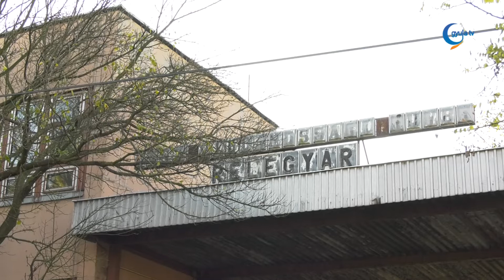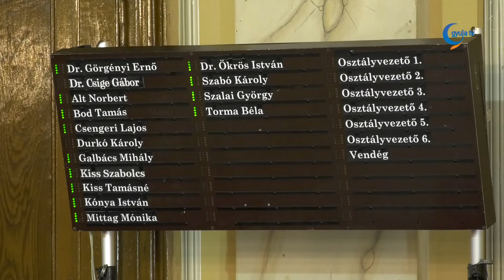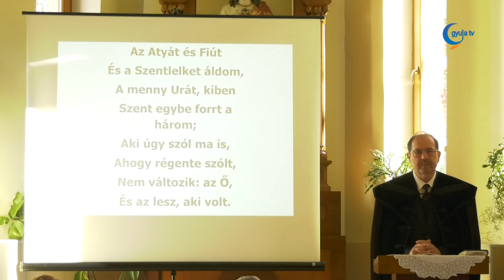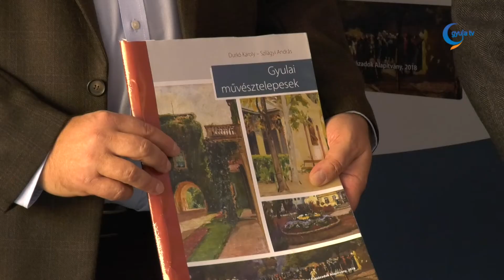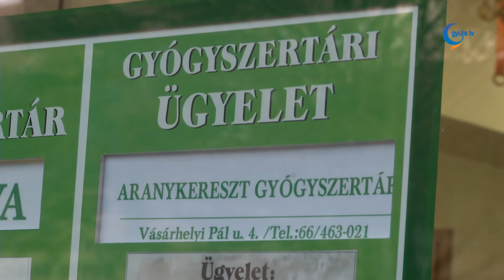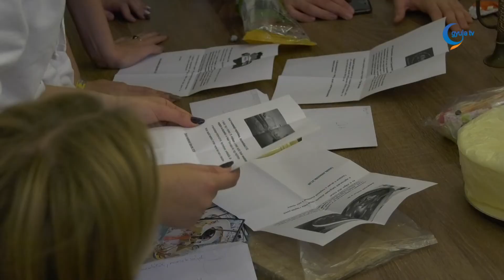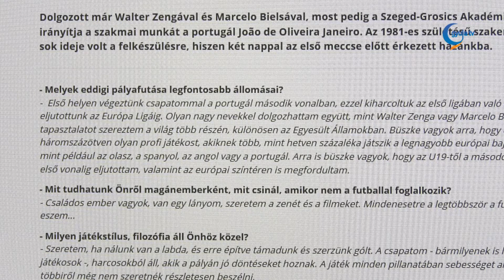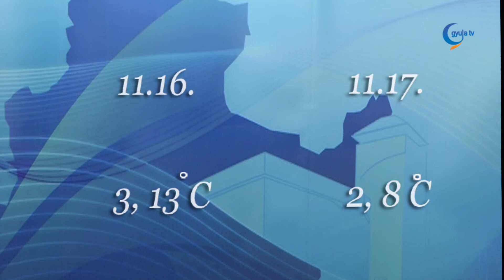Gyula Tv Híradó 2018. 11. 15.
Téma:

- Megalapították az Erkel Ferenc Művészeti Ösztöndíjat a csütörtök reggeli, rendkívüli testületi ülésen. A grémium emellett döntött az egykori relégyár megvásárlásáról is, melyet közétkeztetési és irattári, raktározási célokra szeretnének használni.

- A megye demográfiai és munkaerő-piaci helyzetének stabilizálása és a munkaerőhiány kezelése érdekében jött létre a Szakképzési Munkacsoport. A szervezet békéscsabai zárórendezvényén elhangzott, szeretnék megerősíteni a pályaorientációt, valamint szorgalmazzák, hogy új felsőfokú képzések induljanak a megyében.

- Gyula lesz a hétvégi Garda Fesztivál díszvendége Tihanyban – jelentette be Görgényi Ernő polgármester a szerdai, városházi sajtótájékoztatón. A békési fürdőváros számára az esemény jó alkalom lesz a bemutatkozásra.

- 20 éve alakult meg az ökumenikus bibliakör Gyulán. Ebből a jubileumi alkalomból tartottak hálaadó Istentiszteletet a hétvégén a Békés Megyei Központi Kórház gyulai tagkórházának kápolnájában.

- Gyulai művésztelepesek címmel jelenik meg a Gyula régen és ma című könyvsorozat következő része, amelyben a 14 évig fennálló művésztelep életét mutatják be magyarországi és európai viszonylatban. November 22-én, a kötet bemutatóján többek között átadják a Firtosi József Dezső díjat is.